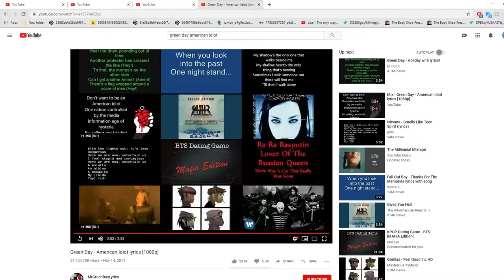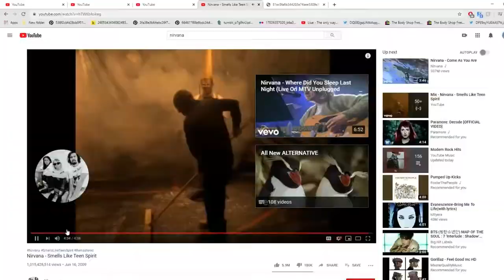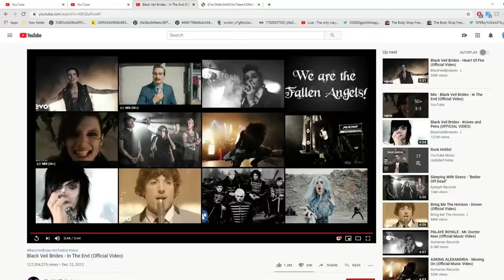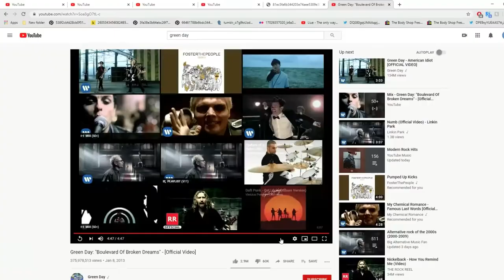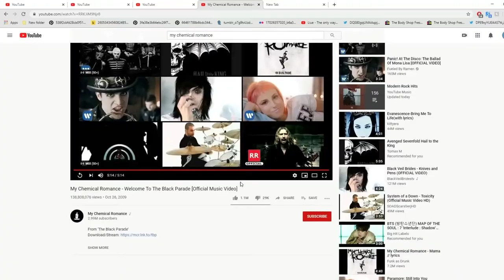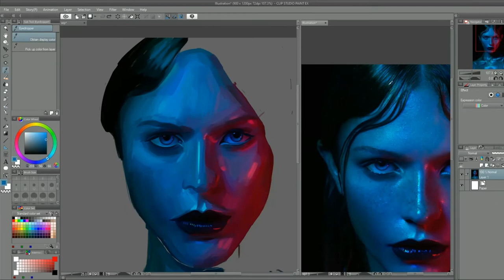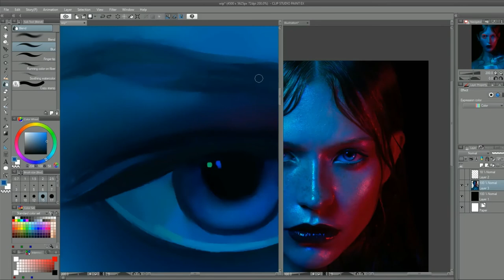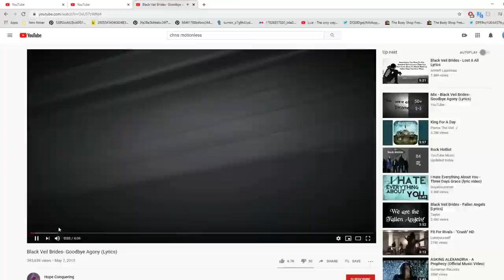Duochrome | Girl Portrait | Digital Speedpaint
Hope you liked the drawing!